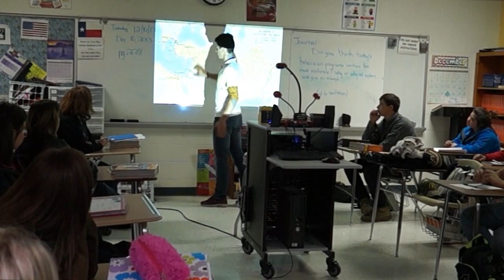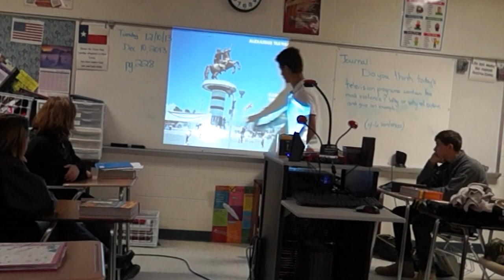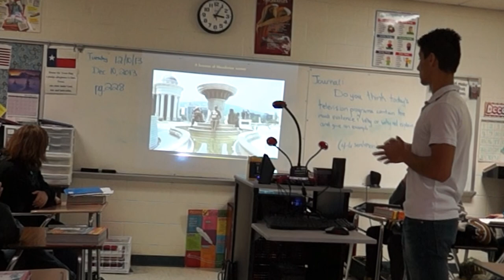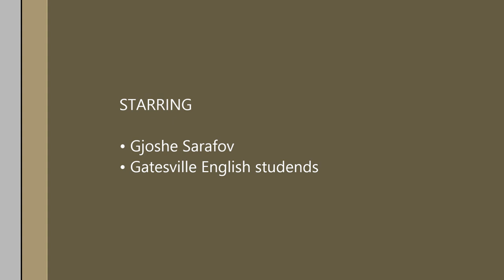Gjoshe Sarafov - Presentation over Macedonia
A presentation which was filmed in Gatesville High School (Gatesville, TX).
Presenter - Gjoshe Sarafov